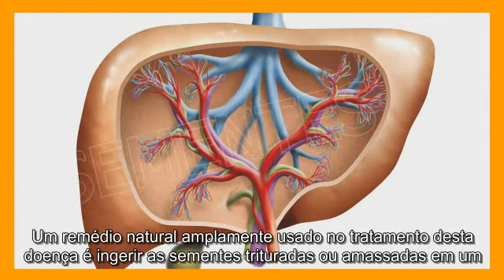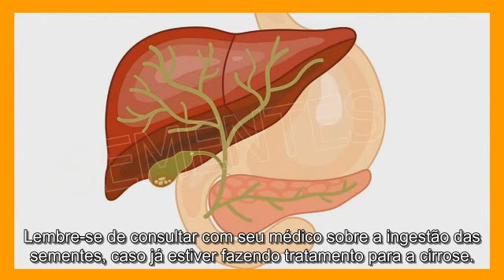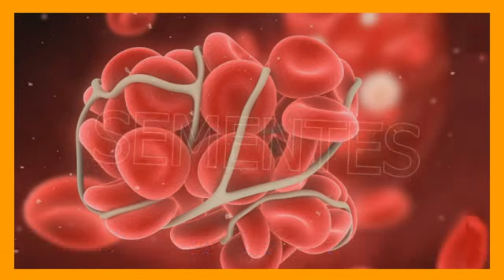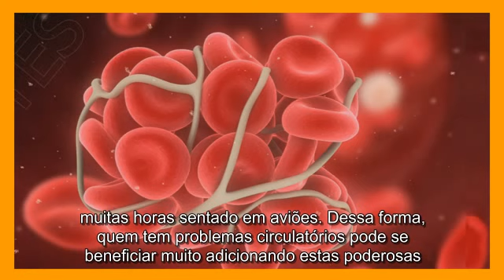✅ OS 5 GRANDES BENEFÍCIOS DAS SEMENTES DE MAMÃO PARA SUA SAÚDE!!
CONHEÇA  QUAIS SÃO OS 5 GRANDES BENEFÍCIOS DAS SEMENTES DE MAMÃO
Riquíssimo em vitaminas e minerais, o mamão se firmou ao longo dos anos comouma das frutas
mais saudáveis que existem, mas durante todo esse tempo nós não estávamos aproveitando as vantagens
que suas sementes têm a nos oferecer.
Neste artigo você saberá o que as sementes de mamão podem fazer pelo nosso organismo, e certamente
nunca mais vai querer jogá-las fora como fazia antes.
Quais são os benefícios das sementes de mamão?
1. Combatem parasitas
As sementes são ricas em papaína, uma enzima proteolítica capaz de livrar nosso corpo da presença de parasitas.
Ela ajuda a manter altos os níveis de enzimas digestivas na dieta, normalizando e fortalecendo o ambiente do trato
gastrointestinal e tornando-o inóspito e menos propício à aparição e instalação de vermes e bactérias.
Outro componente importante das sementes é a carpaína, substância que comprovadamente pode matar vermes
parasitas e amebas. Estudos demonstraram que beber uma batida de sementes de mamão por sete dias ajudou crianças
infectadas na Nigéria a se livrar de parasitas em um 75%.
2. Desintoxicam o fígado
As sementes de mamão contam com propriedades desintoxicantes que são especialmente benéficas para “limpar” o fígado.
Comer uma pequena quantidade delas todos os dias pode ajudar não só a ter um fígado mais saudável, mas a tratar
doenças como a cirrose.
Um remédio natural amplamente usado no tratamento desta doença é ingerir as sementes trituradas ou amassadas em um
pilão, misturadas com uma colher de sopa de suco de limão fresco. A recomendação é fazer isso duas vezes ao dia, por um mês.
Lembre-se de consultar com seu médico sobre a ingestão das sementes, caso já estiver fazendo tratamento para a cirrose.
3. Protegem contra o câncer
A papaína presente nas sementes de mamão é capaz de dissolver a camada de proteínas que se forma em volta das células
cancerígenas, ajudando o sistema imunológico a destruí-las com mais facilidade.
Elas também contêm antioxidantes que ajudam a combater o câncer, fortalecendo as enzimas protetoras e estimulando a
atividade anti-metástase. Além disso, as sementes possuem um composto chamado benzil isotiocianato, capaz de inibir a
formação e o desenvolvimento das células cancerígenas, sendo importante na luta contra vários tipos de câncer, como o de
mama, pulmão, cólon, pâncreas, próstata e leucemia.
4. Melhoram a circulação sanguínea
A fibrina é a substância presente nas sementes de mamão que ajuda a estimular acirculação sanguínea no organismo.
Ela é capaz de reduzir o risco de formação de coágulos e melhorar a qualidade das células, contribuindo para manter um
bom fluxo de sangue no sistema circulatório. Acredita-se que a fibrina também possa reduzir o risco de derrame.
Enzimas proteolíticas que contêm fibrina são especialmente úteis para pessoas que passam grande parte do dia sentadas, já que
 promovem a circulação nos membros inferiores e previnem a formação de coágulos. Elas também ajudam quem costuma passar
 muitas horas sentado em aviões. Dessa forma, quem tem problemas circulatórios pode se beneficiar muito adicionando estas poderosas
sementes à dieta.
5. Possuem propriedades antibacterianas e antivirais
As substâncias e enzimas presentes nas sementes de mamão atuam como agentes virais que são capazes de tratar e curar diversos tipos de infecções.
Elas são, por exemplo, comumente usadas na Costa Rica há anos no tratamento da dengue.
Além disso, estudos mostram que consumir sementes de mamão pode combater e matar bactérias famosas como a Escherichia coli, mais conhecida
pela abreviação E. coli, estafilococos e salmonella. Elas também podem ser usadas como um tratamento eficaz para intoxicações alimentares.
Como consumir as sementes de mamão?
Depois de cortar o mamão pela metade, tire as sementes usando uma colher grande. Elas estão presas em uma substância gelatinosa que pode ser retirada
passando-as em água corrente. Elas são um pouco amargas e possuem um sabor levemente apimentado.
As sementes podem ser consumidas puras, da forma como foram retiradas do mamão, ou adicionadas a molhos, saladas e sopas. Outra opção é fazer
batidasmisturando-as com outras frutas. Elas também podem substituir bem a pimenta do reino em qualquer prato.
Embora as sementes de mamão tenham muitas propriedades benéficas, você deve consultar seu médico, principalmente se as utilizar para tratar alguma doença específica como a cirrose. Não podem ser consumidas por grávidas nem mulheres em aleitamento. Suas propriedades antiparasitárias podem ser muito potentes.
*O acompanhamento de um profissional da área é fundamental para uma boa saúde